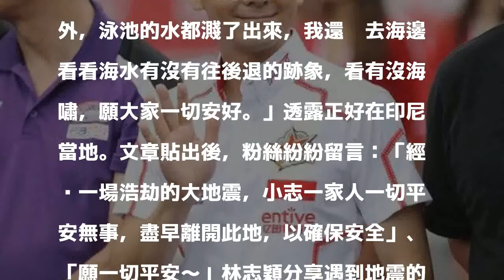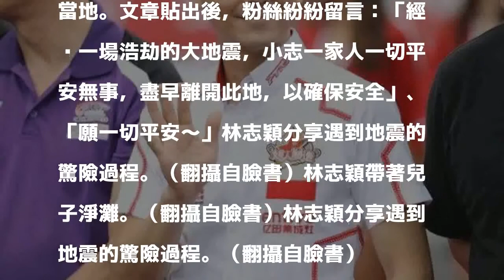林志穎印尼遇7.0強震 全家驚逃戶外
〔記者王心妤／台北報導〕印尼觀光勝地龍目島昨日晚間發生芮氏規模7.0地震，加上震央僅有10公里，當地政府隨後也發布海嘯警報。而男星林志穎全家剛好在當地遊玩，晚間在臉書表示全家當時被嚇到奪門而出，幸好目前一切平安。

發表評論評論如下。